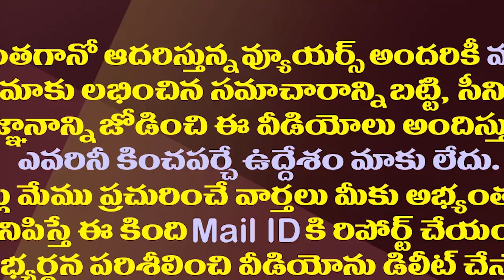పవన్ పై మోడీ ఎఫెక్ట్..చంద్రబాబుతో చెలిమిపై అంతర్మథనం| Pawan Is In Dilemma To Go With Chandrababu